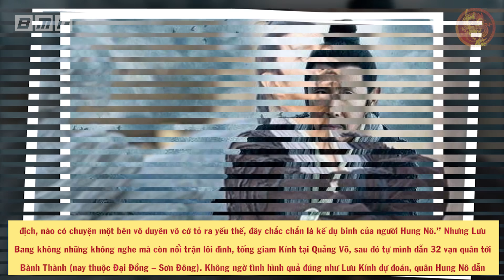Phẫn Nộ Với 2 Hoàng Đế VONG ƠN BỘI NGHĨA Khét Tiếng Lịch Sử Trung Hoa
Nội dung: Lịch sử phong kiến Trung Quốc hàng ngàn năm xưa đã từng ghi nhận vô số những cái chết oan uổng của các vị công thần. Những người này bị trừ khử bởi nhiều nguyên nhân khác nhau: vì oan uổng mà bị giết, vì chính trực, liêm khiết mà bị hại, vì muốn cải cách mà phải hứng chịu sự công kích, hay đơn giản chỉ vì tài cao trí lớn, năng lực xuất thần nên bị đố kỵ và bị sát hại. Sở vương Hàn Tín và 34 khai quốc công thần triều Minh thời Chu Nguyên Chương là những nhân vật xấu số tiêu biểu cho bi kịch thương vong đầy tiếc
nuối này.

🔥Danh sách phát:
🔥 Cộng đồng:
- Nguồn tham khảo: wiki
- Biên tập nội dung & MC: Cẩm Chi
- Dựng video: Tú Nguyễn